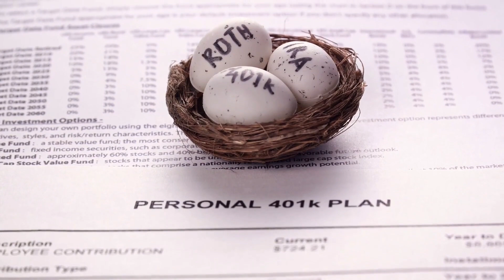Financial Fitness 101: Part 6 - Retirement Planning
Welcome to Episode 6 of "Financial Fitness 101," where we're diving into the thrilling world of retirement planning. In this episode, we'll introduce the concept of retirement planning and help you understand why it's crucial to start planning for your golden years early.

We'll break down different retirement account options, like the trusty 401(k) and the versatile IRA, so you can make informed decisions about where to stow away your retirement funds.

But that's not all! We'll also unveil the superpower of compounding and the magic of long-term investing. Learn how your money can grow over time, making your retirement savings work for you.

Join us as we unravel the mysteries of retirement planning, demystify retirement accounts, and set you on the path to a financially secure future. Don't miss this episode—it's your ticket to a worry-free retirement! 💰🌴🌟

OUTLINE:

00:00:00 The Future You
00:00:48 The Golden Egg - Retirement Accounts
00:01:54 The Magic of Compounding
00:02:48 Wrapping Up and Call to Action
00:03:39 End Sting